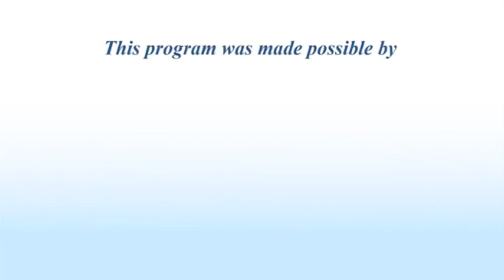Franklin Almanac Episode Fourteen with Host Polikseni Manxhari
Introduction- 00:00-00:37
Franklin's new Treasurer Collector- 00:38-12:48
#2069 Erasing the stigma rally- 12:49-21:24
Election Day 2017- 21:25-27:00
Final Thoughts- 27:01-28:07